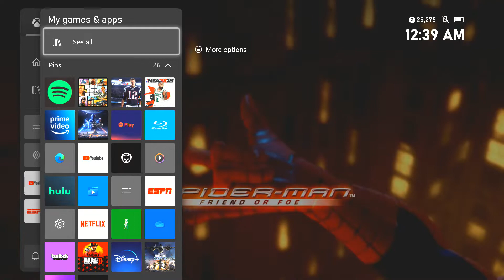Spider Man Friend or Foe Xbox Series X Backwards Compatibility Enhanced Game Play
Spider Man Friend or Foe Xbox Series X Backwards Compatibility Enhanced Game Play.  Thanks For supporting The Channel. Have a Safe Awesome Day